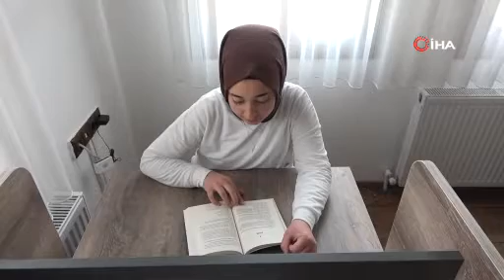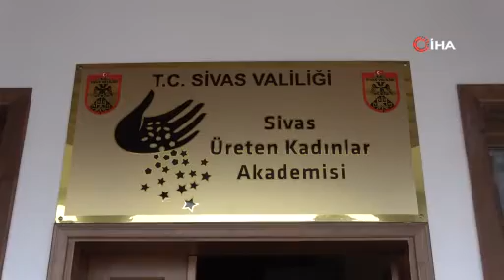Harabeydi üreten kadınlara eğitim yuvası oldu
Sivas’ta geçtiğimiz yıllarda harabe halde bulunan 133 yıllık tarihi konak restore edilerek üreten kadınlar için adeta eğitim yuvasına dönüştürüldü.